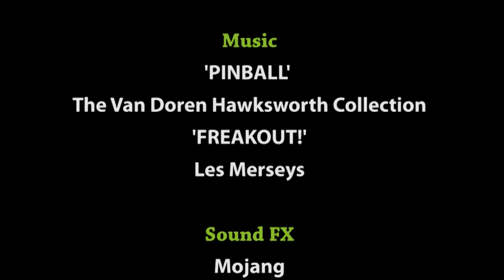Lostcraft - S1E6 - Achilles, My Arse!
The boys discover a cave dripping with precious minerals... but they have to fight for their treasure! Also, they forget how to build a chest. Of course.

This COG texture pack is a blend of two very fine texture packs, Painterly and Quandary, 'colour-corrected' and generally tinkered with by us, the Crusty Old Gamers, for use in our Let's Play series. The pack also contains a few custom items.

This pack is being distributed with the kind permission of both original authors. Please visit their websites for more information and downloads.